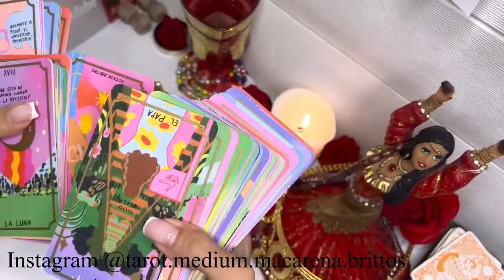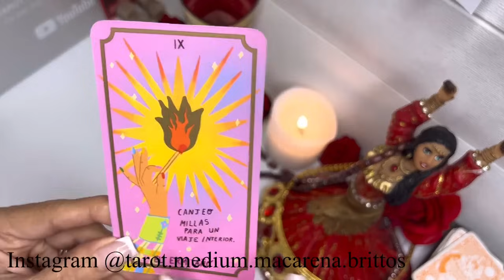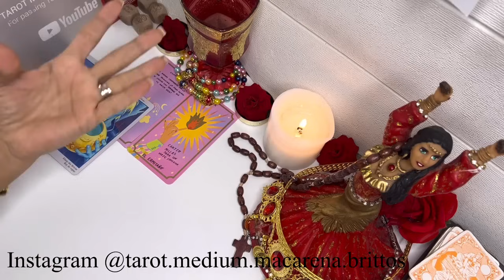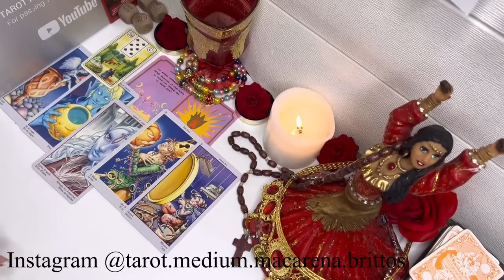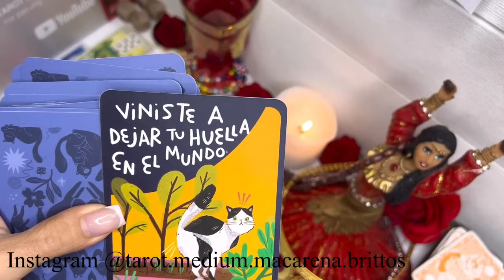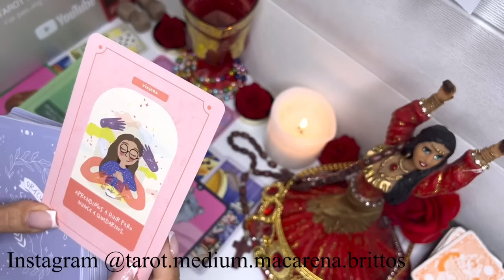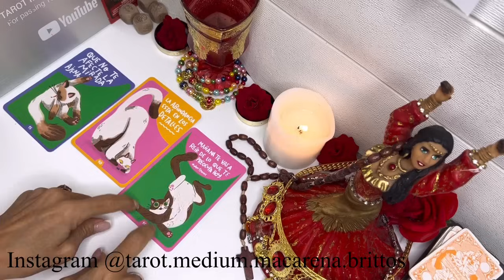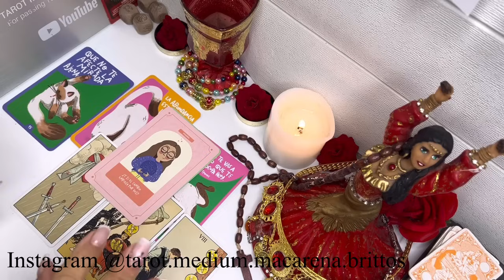CAPRICORNIO🔴 FANTASTICO! UN INSOSPECHADO DON TE CATAPULTARA AL EXITO